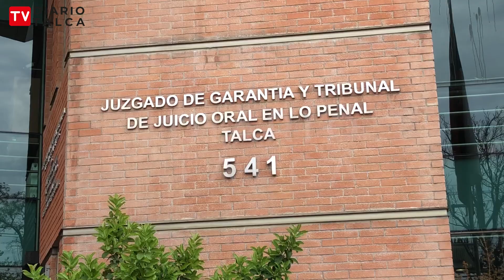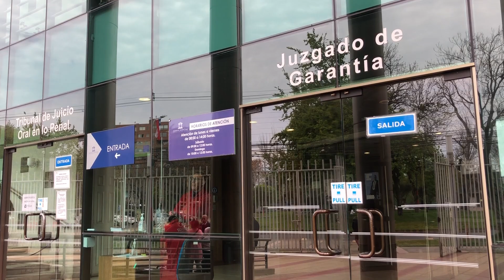Formalizan a imputado por nuevo caso de homicidio en el barrio norte de Talca